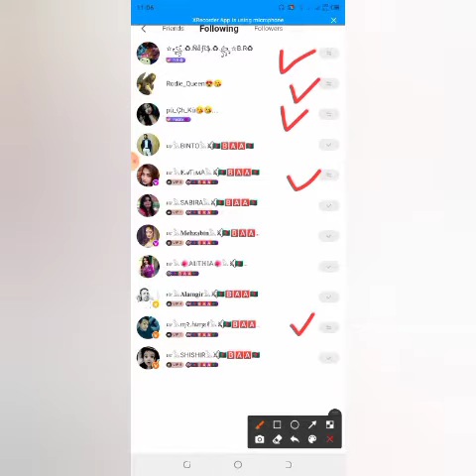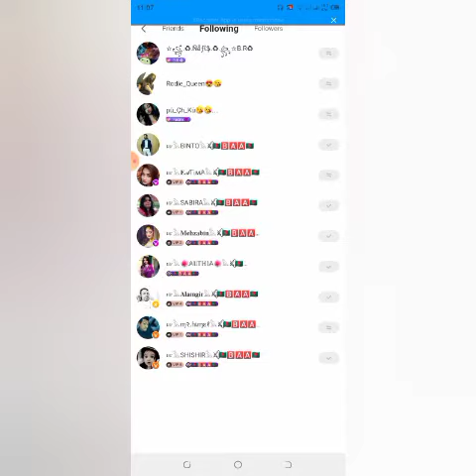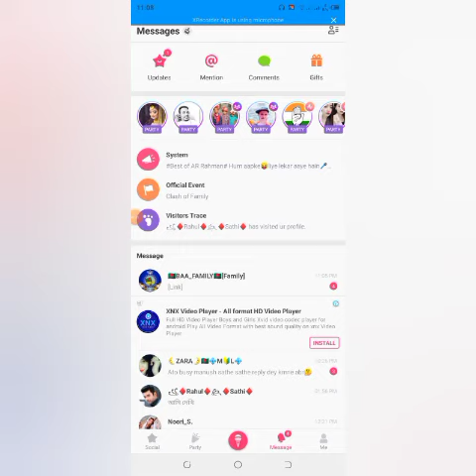StarMaker Update || StarMaker Amazing Update || Sargam Update || StarMaker Lite Update || Itzz BinTo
Hey guy's this is BinTo and in this video I'm going to tell you about starmaker 3 new update.